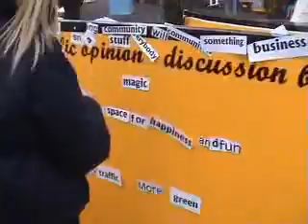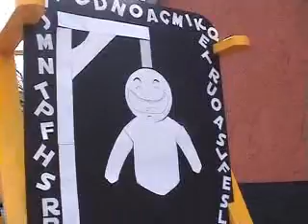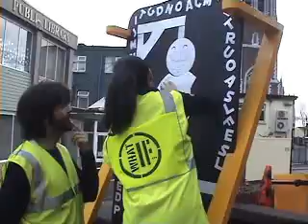Inside Out by Cork Community Art Link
What if inside out was a public space arts project by Cork Community Art Link in partnership with St Marys Road Library that took place during the Cork world book festival 2008 April 22-26th. The project aimed to explore the potential for creative uses of public space by bringing the library and its books outdoors into a small public space directly opposite the branch.

The temporary outdoor reading environment included benches, reading spaces, a selection of books and reading materials as well as a number of guest readers who gave public readings during the course of the week. Workshops were held each morning with local schools and young participants to make and decorate life sized origami reading chairs.

Inside out ended with a one day book exchange market the Saturday where readers were encouraged to bring a book and swap it for another.